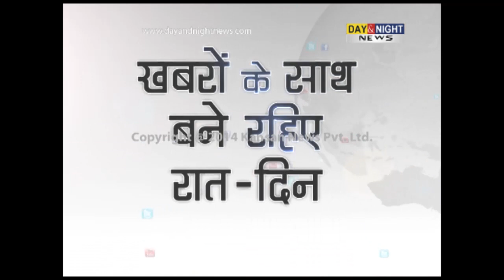Chandigarh witnessed biggest Ravana in sector-46